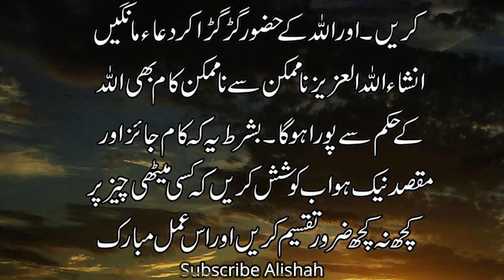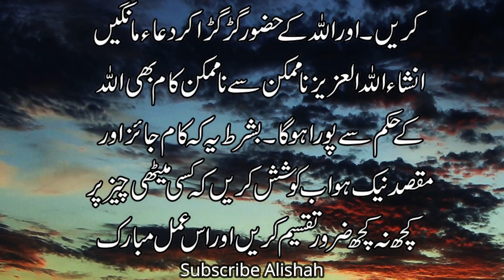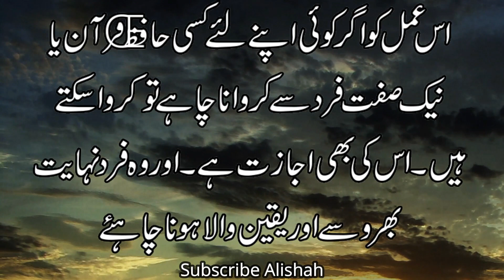Aik Hafte Main Quran e Pak Ke Is Amal Har Hajat Aor Maqsad Poora Hoga By Alishah